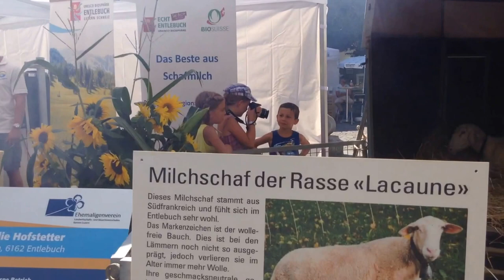スイス発 ルツェルン、カペルプラッツでイベント【スイス情報.com】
今日は色々な場所でイベントが行われていました。

ルツェルン、カペルプラッツでもラマや羊を見ることが出来、家族連れが沢山訪れていました。
M.K